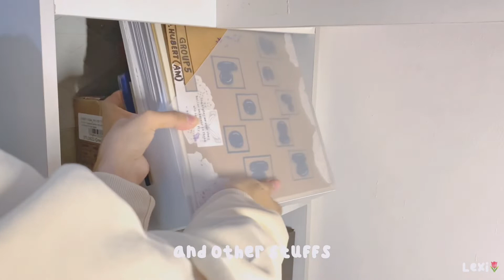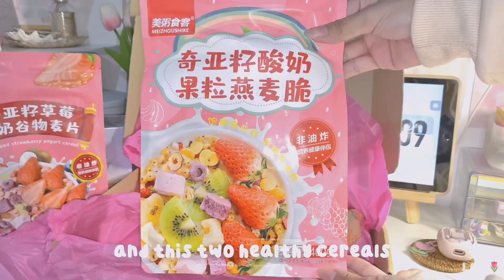🧸 Vlog 2 🫧🎧 | Cleaning + Unboxing 📦 + Room tour 🌷 | philippines ☁️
hi, hope you're having a nice day!! 🌷₊˚✧

-- some items on the video: 🧸
acefast:

✧name : lexi
✧age: 18 years old
✧strand : STEM
✧nationality : filipino
✧country: philippines

edit 📹
iphone 11
vn app

--- hope to see you on my next videos 🌷 ---